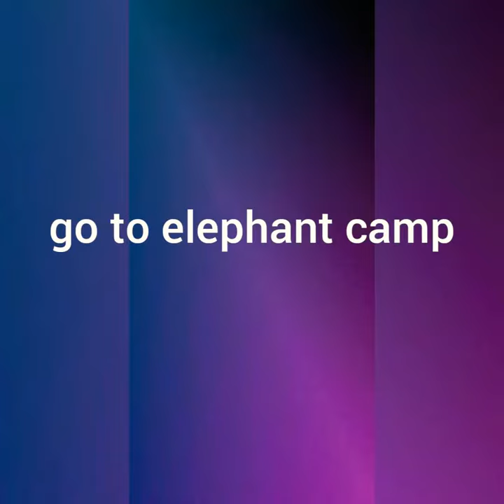Elephant camp forest All Bathers Enjoy Time Video And Photo tripura Telimura